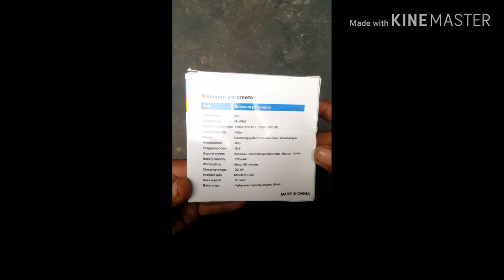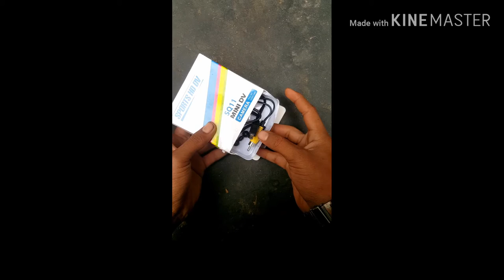SQ 11mini camera ..amazing hidden camera ۔HD photos .720p and1080p and all features and accessories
SQ11mini hd canera has amazing features night mode .full hd normal and pictures

 .    .   you can buy the camera on Daraz app only Rs.803/ very little price

UNbOXING of  sq11 camera